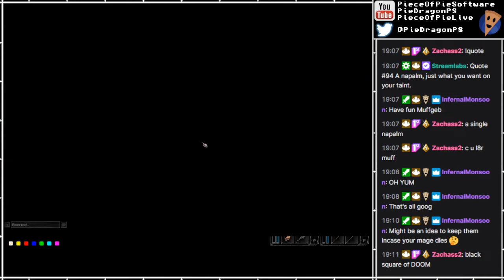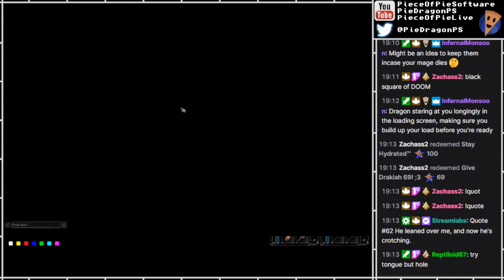PS - Dungeon of Dragon Knight [7]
Part 7
[FIRST-TIME PLAY]

A decently fun dungeon crawler that I would consider "Legend of Grimrock lite".